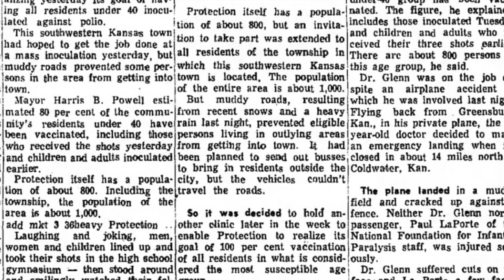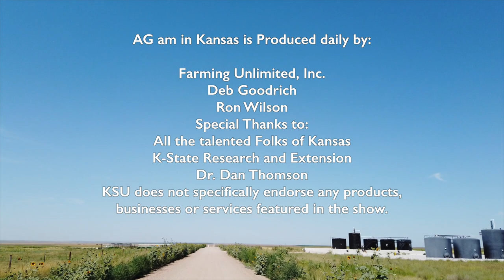Kansas Place Names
Kansas has some very interesting place names, Topeka, nobody else has the capital city named Topeka. Michelle decided to investigate a few of those and share some of the more interesting place names in our fair state. Good morning, Michelle.
Michelle Martin: Good morning, Deb. When I moved to Kansas, I was immediately intrigued by some of the interesting and unusual names of Kansas towns. Today, let's explore interesting Kansas place names. In my travels along the highways, byways and back roads of Kansas, I always notice interesting place names and ask myself, how did this town get its name? While traveling to and from Lane, Kansas, I passed through the town of Rantoul located in Franklin County. The town was founded in 1862 and was named for Massachusetts Senator Robert Rantoul Jr. The town, like so many in Kansas, relied on the railroad for its livelihood along with agriculture.
Founded in 1879, Jetmore was originally called Buckner due to its location near Buckner Creek. When Buckner wished to be designated the County seat for Hodgman County to pick a lawyer, Colonel Abraham Buckles Jetmore represented the town and its legal battle. When Jetmore helped bring the railroad to the town and secured its position as the County seat, the grateful residents named the town in his honor.
Located in Comanche County, protection was founded in 1884. The town gained its interesting name from local political support for protective tariffs during the 1884 presidential election. In 1957, protection gained international fame when the National Polio Foundation selected the town as a site to administer the Salk polio vaccine, and the town was 100% protected from the dreaded disease.
After the civil war, many former soldiers came to Kansas looking for a fresh start. Levi and Dan Yockey left their home in Delphos, Ohio, and settled in Ottawa County, and Delphos Kansas was born. Delphos's main claim to fame arrived after the Civil War when Grace Bedell, also known as Lincoln's little correspondent, settled in the town with her husband, himself a union veteran. It was Grace who wrote to the then candidate, Abraham Lincoln, and implored him to grow some chin whiskers.
Located in Barber County the town of Medicine Lodge gained its name from a sacred Kiowa ceremony that took place near the confluence of Elm Creek and the Medicine Lodge River in 1866. As a part of their ceremonial cycles, the Kiowa constructed an arbor, that was a medicine lodge that summer.
After the 1867, Medicine Lodge peace treaty negotiations with various southern Plains nations, the name Medicine Lodge stuck. The town itself was founded in 1873. The community was the home of the one and only Carrie Nation. Today, the history of the peace treaty negotiations draws thousands of people to the town every fall. I hope you enjoyed today's look at Kansas place names, and that you'll join me next time for another historical adventure somewhere around Kansas.
Deb: Thank you so much for sharing Wednesday mornings with me. Stay in touch, and in the meantime, I'll see you somewhere around Kansas.